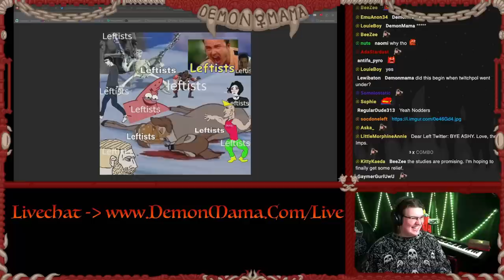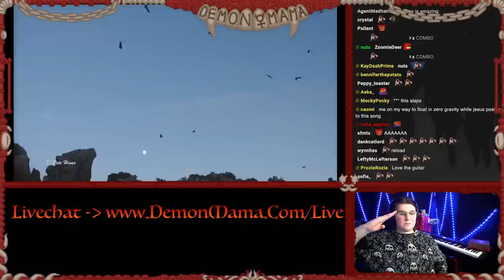The Death Of Left-Wing Twitter